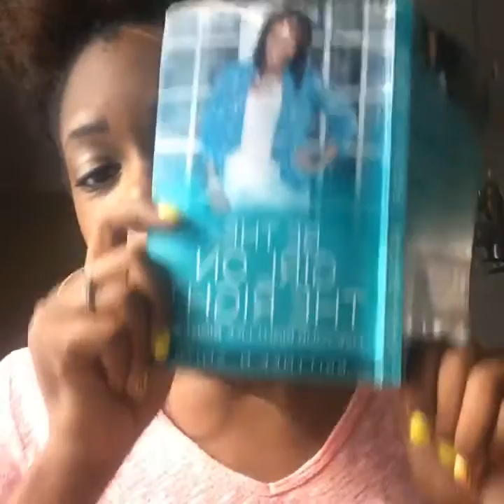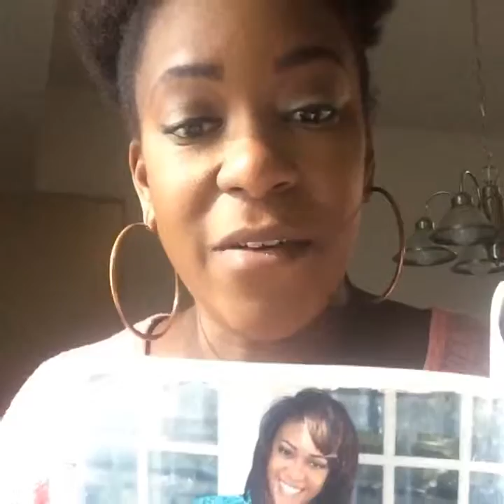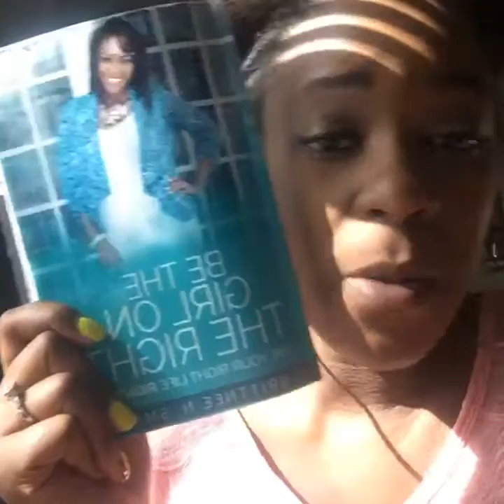Lunch Time Nuggets With Girl On The Right "Do You Believe Though?"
Nuggets to snack on for people who have goals and dreams...but need a boost of motivation! you should be living your right life right now!